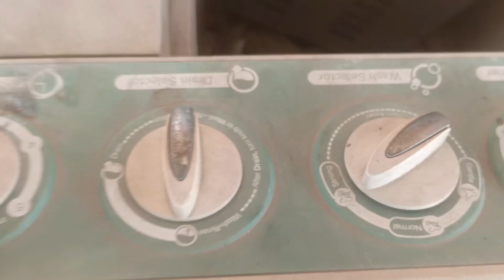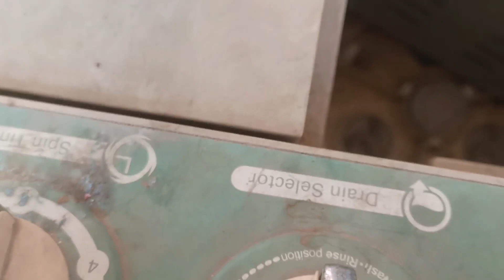washing machine pani nikalta hai nikalta rahata hai kaise karen#washing